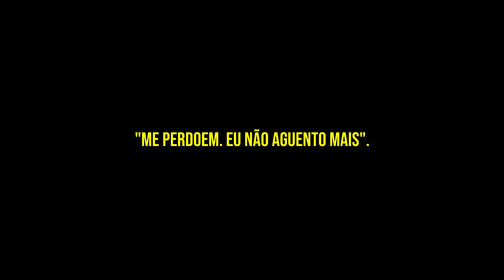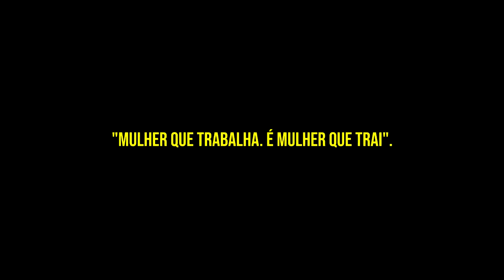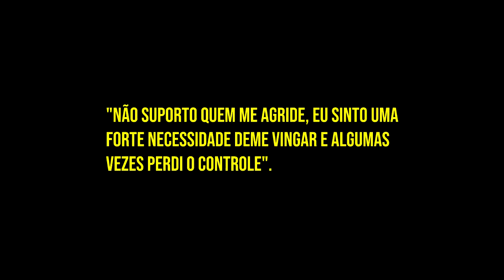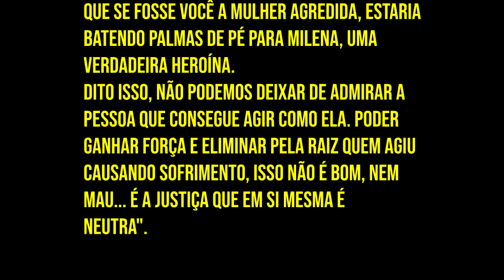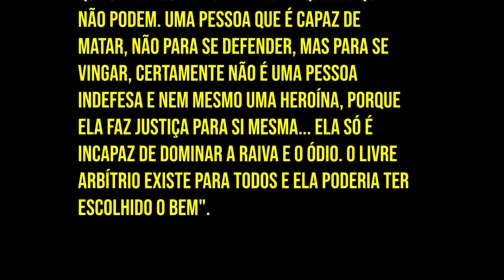MILENA, ANJO OU DEMÔNIO?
|RESUMO|
Milena Quaglini (25 de março de 1957 a 16 de outubro de 2001) era uma italiana que, no final da década de 1990, assassinou três homens que tentaram violentá-la.